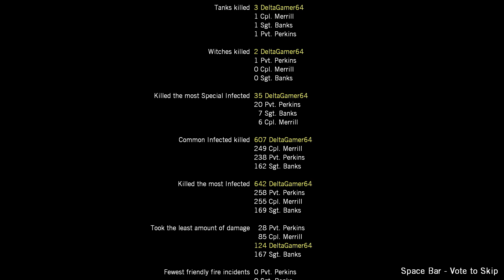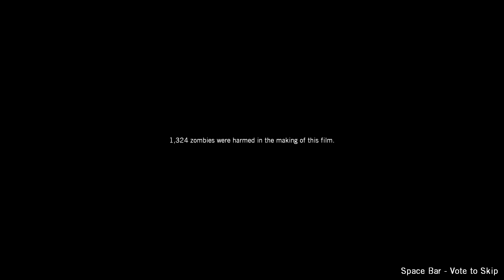Left 4 Dead 2 Episode 35: Hard Rain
L4D2 on Hard Rain

This game was captured on GeForce Experience.

Survivors:
U.S. Army Rangers 12th Battalion, 46th Regiment
SGT. John "Coach" Banks
PFC. Ellis Wilkerson
PVT. Rochelle Perkins
CPL. Nick Merrill

Chapters:
Chapter 1: (00:00)
Chapter 2: (09:15)
Chapter 3: (18:05)
Chapter 4: (23:56)
Final chapter: (28:05)
Credits: (33:05)

My Computer
NZXT
Processor: 11th Gen Intel(R) Core(TM) i5-11400F @ 2.60GHz   2.59 GHz
Installed: RAM32.0 GB (31.9 GB usable)
Device: ID041DF0E5-84A2-4A2D-8FB4-4CD3EA0DD68A
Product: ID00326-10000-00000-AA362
System type: 64-bit operating system, x64-based processor

Peripherals
Mouse: Cool Master Masterkeys Lite
Keyboard: Cool Master SGK-3040-KKMF1-US
Headphones: Sony Jabra EVOLVE 65
Monitor: Kogan
Aspect Ratio: Auto
Resolution: 1920x1080
Mouse Sensitivity: 10